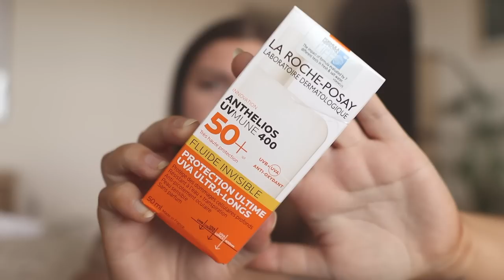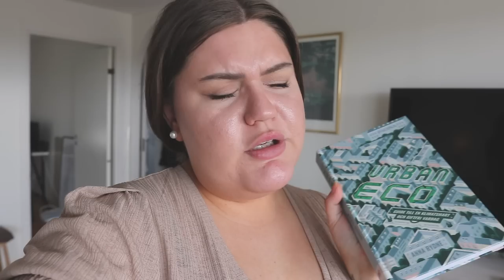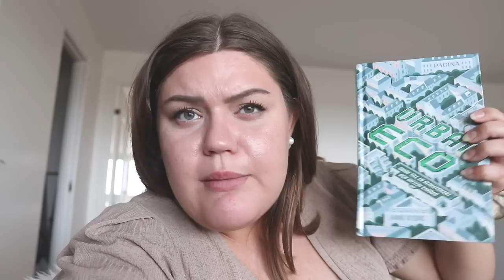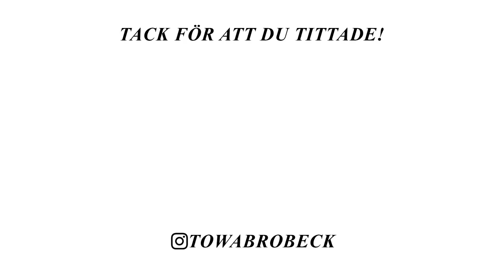JAG HAR SHOPPAT SKÖNHETSPRODUKTER VLOGG